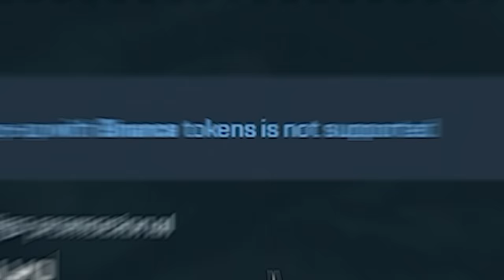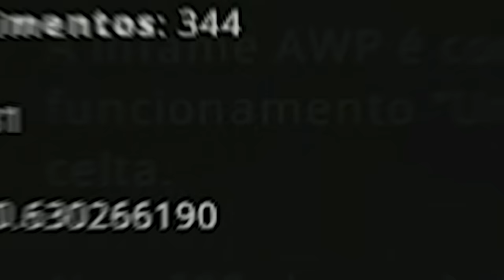PROFIT HISTÓRICO 🤑 AWP | DRAGON LORE ( R$20.000,00 )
Ganhei uma AWP | DRAGON LORE no CSGO, o valor dessa AWP DLore é de aproximadamente R$20.000,00 em uma troca de skins de CSGO